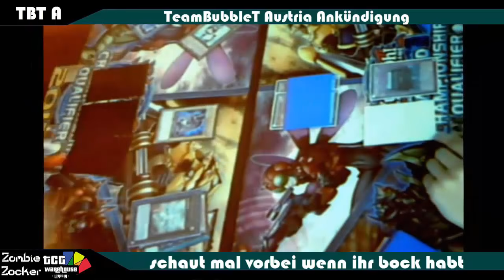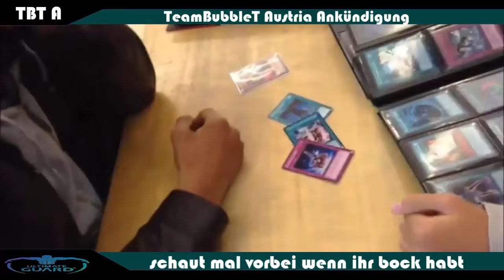TBT: TBT Austria Ankündigung Yu-Gi-Oh! (German/Deutsch)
wir bringen unseren alten Kanal zurück
wer mal wieder mehr von Moksha und Jaffar und paar neuen Freunden sehen will, sollte vorbeischauen :D
►Karten-Salon:
►YGOCardMarket
unsere Facebook Seite:
unsere Blog Artikel auf Gate to the Games:
►DevPro: BadBoyBudha
►Dueling Network: KidRainen
►etcg: OMGTeamBubbleT
►Hearthstone: BadBoyBudha#2639
-thanks